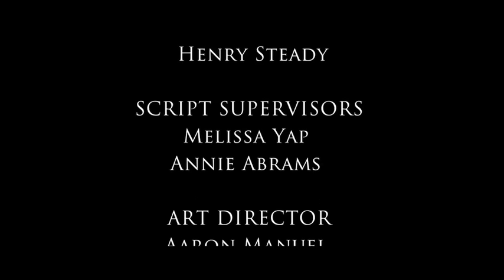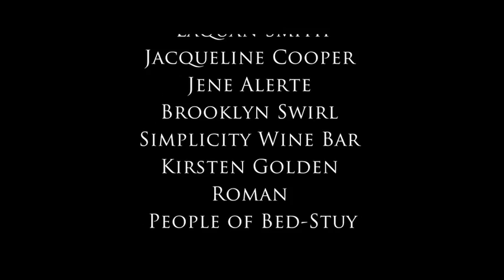KEN: Pilot Episode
Ken wakes up in bed with his brother in Christ and can't remember what happened.

Watch the entire series Season 1 and 2 on Amazon Prime